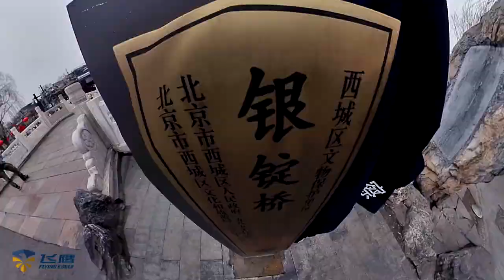Freeskating vlog in YingDing Bridge BeiJing by XiaoYu Lee.